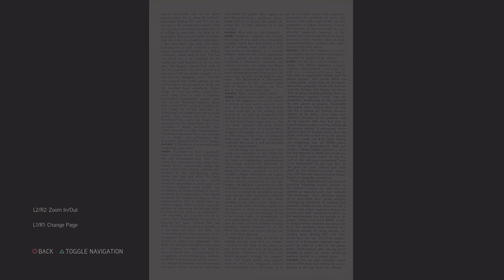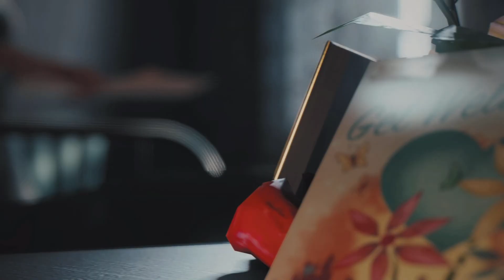Going to a rich folk party!!! (Mafia III)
they party like crazy dam!!!